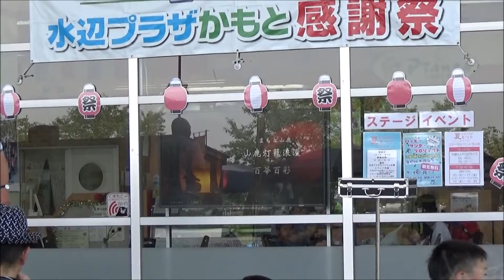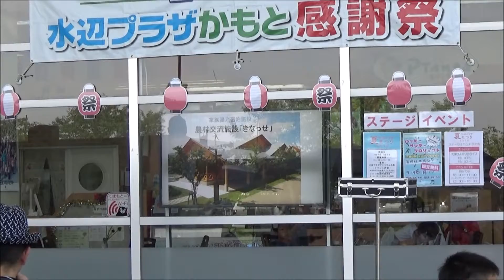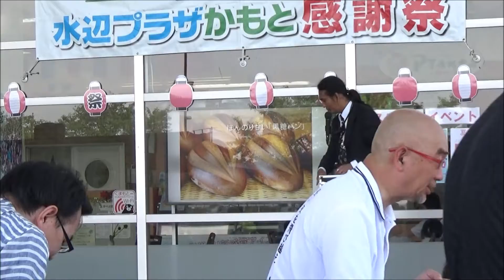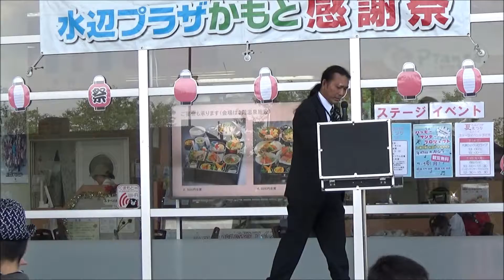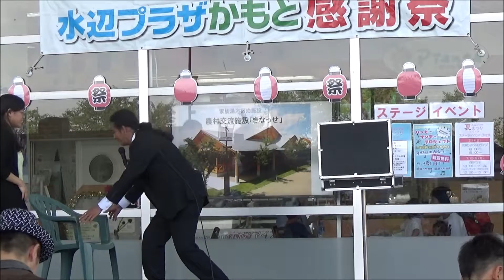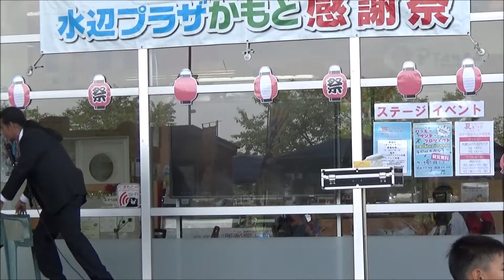R1(2019)7/15(月・祝)⑤リルファ幸福の白蛇撮影会(デリヘビ)【セカンドチケットZ】『ハッピーサンデー道の駅水辺プラザかもと感謝祭』(熊本県山鹿市)・マジシャン・ターナー(２)